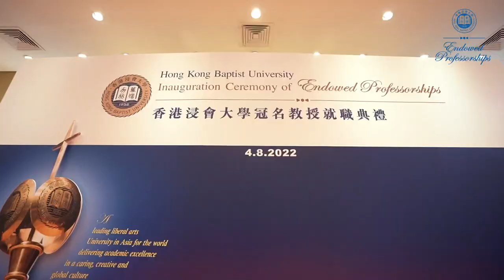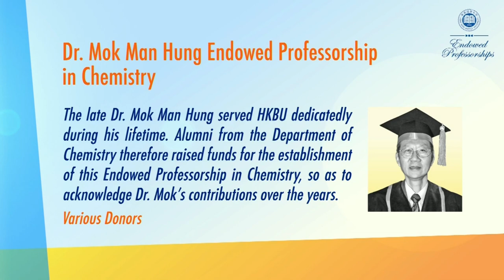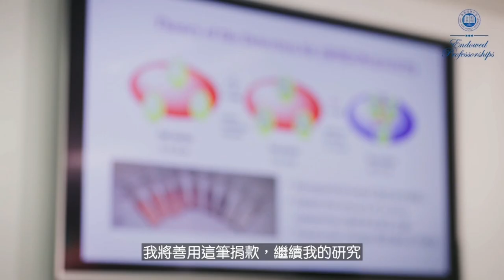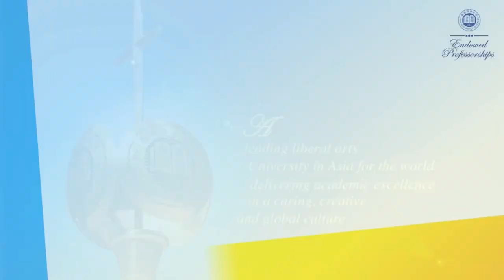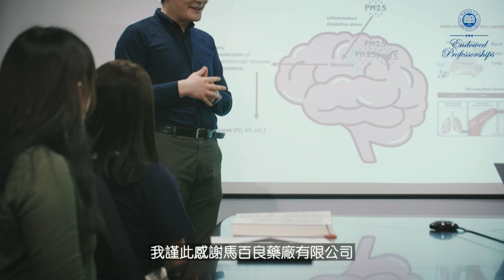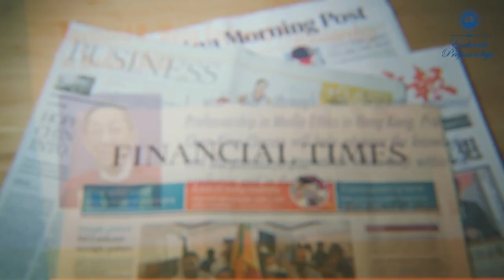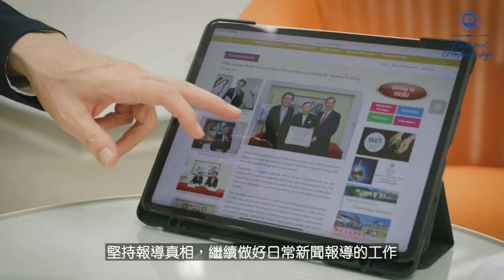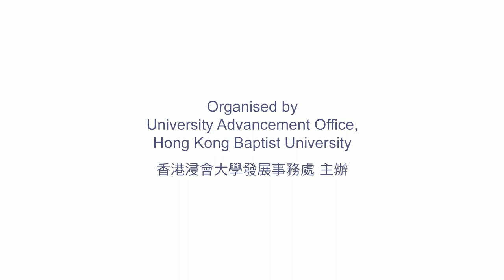Hong Kong Baptist University Inauguration Ceremony of Endowed Professorships 2022 (Full)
Event: Hong Kong Baptist University Inauguration Ceremony of Endowed Professorships 2022
Date: 04/08/2022